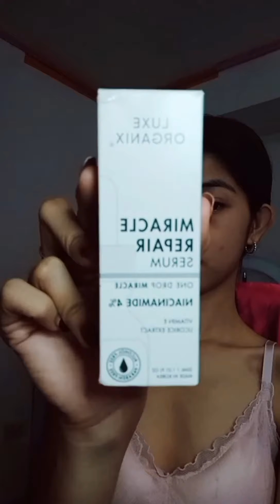Pumpkin Spice Makeup look (Casual party makeup)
hey  hey hey It's Meine ♥️🥰
another makeup video for y'all ✨